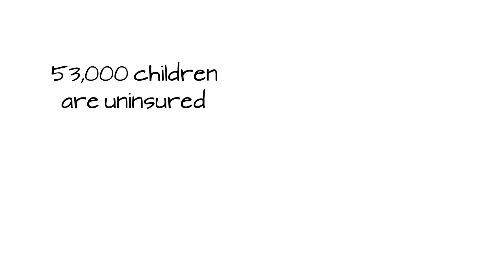How can I help children get health insurance in Tennessee?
Insure Our Kids is a statewide campaign to enroll every eligible but uninsured child in Tennessee.